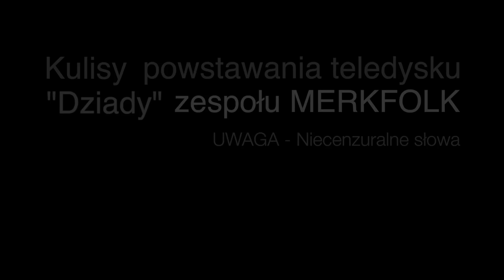Making of teledysku Dziady - zespół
reżyseria, charakteryzacja, montaż ŁUKASZ REMBAS

make-up, charakteryzacja JOANNA JANISZEWSKA

ZESPÓŁ MERKFOLK
Agata Tutkaj – wokal
Katarzyna Nowosadzka – skrzypce
Kacper Pawłowicz – akordeon
Irmina Frąckiewicz – gitara elektryczna
Daniel „Debest” Kryński – gitara basowa
Rafał „Baton” Frąckiewicz – perkusja

Muzyka i tekst MERKFOLK, fragmenty z „Dziadów” cz. II Adama Mickiewicza

Nagranie, mix i mastering JACEK RACHUBIK

WYTWÓRNIA ART OF THE NIGHT PRODUCTIONS

SYN  - KONRAD ZBUCKI
OJCIEC  - PIOTR „BOSIEK” BOŚ
MATKA - SYLWIA JARMIŁA CHALIMONIUK
CÓRKA -  PAULINA CHALIMONIUK
CÓRKA - OLGA CYGAN
GUŚLARZ - MICHAŁ PAWELEC
ZJAWY - DOMINIK PARAFINIUK, PAWEŁ „TAZI” ŁOBIŃSKI, EMIL ŁAZIUK, IRENEUSZ SIWIAK, JACEK DANILUK

biżuteria WYCZAROVANE.PL

kostiumy i rekwizyty TOMASZ SAJKO ZAKON RYCERSKI ZIEMI MIĘDZYRZECKIEJ, MAŁGORZATA FRĄCKIEWICZ

making of MACIEJ ŚWITNICKI, ANITA STRUK

KRAINA RUMIANKU
HONOROWY PATRONAT BURMISTRZA MIASTA MIĘDZYRZEC PODLASKI